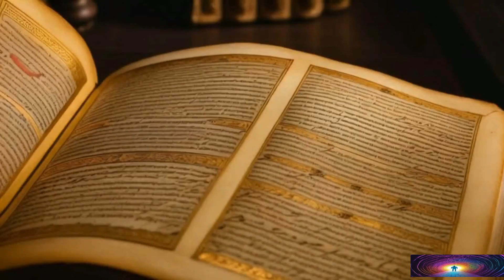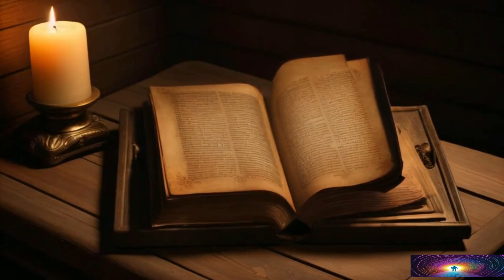ARIANISMO, HERESIA E O CONCÍLIO DE NICÉIA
O Concílio de Niceia foi um encontro de bispos cristãos realizado em 325 d.C. na cidade de Niceia, na Turquia. Foi convocado pelo imperador romano Constantino para resolver a controversa questão ariana, que questionava a natureza divina de Jesus Cristo. O concílio resultou na formulação do Credo de Niceia, que afirmou a divindade plena de Jesus Cristo e rejeitou a visão ariana. Esse concílio marcou um importante marco na definição da doutrina cristã e na unificação da igreja.